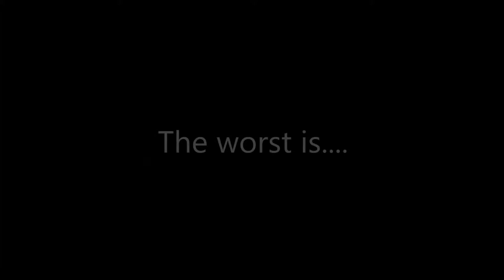Children Of The Corn Films: Best to Worst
This is my top 9 of all Children of the Corn Films! This is just my opinion! Enjoy!